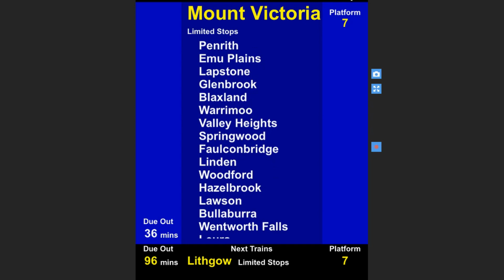Sydney Trains - Central to Mt Victoria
All station service to Mt Victoria.

Requests Welcome.